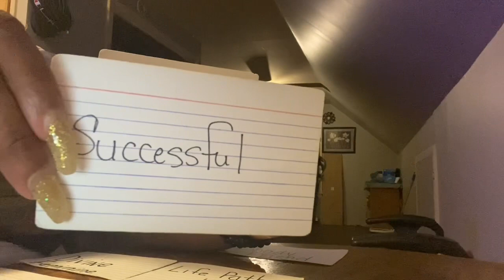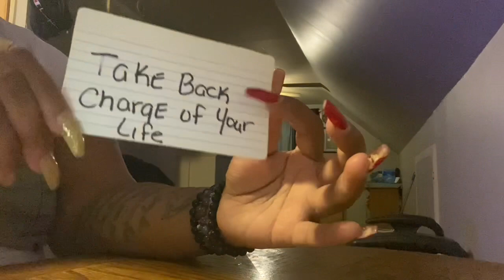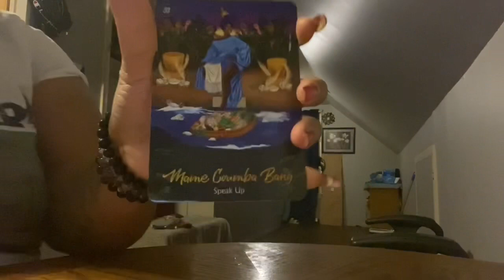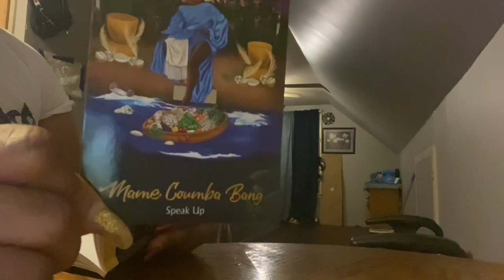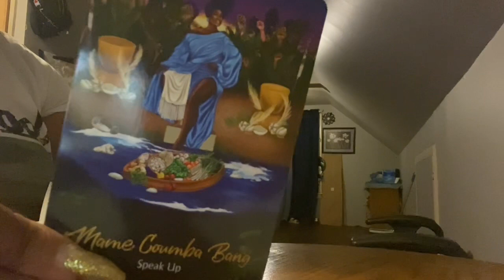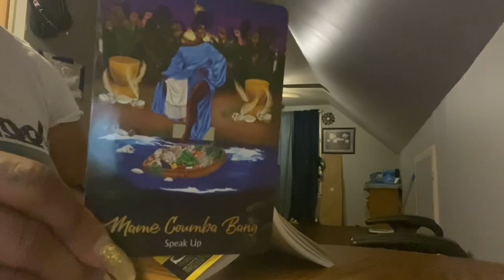You Have A Lot of People in Denial At What They Are Seeing ..People are Shocked!❤️divinefeminine